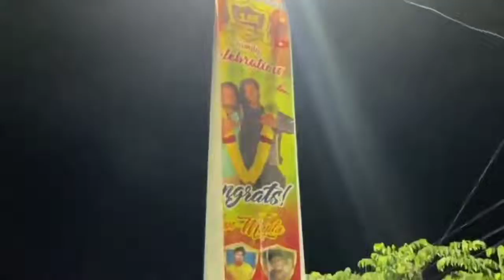DIGITAL BLACK SHEEP AWARD🥰 TTF VASAN ANNA👑FAVOURITE MOTO VLOGER😊AWARD GOT VASAN ANNA❤️twintrotlers